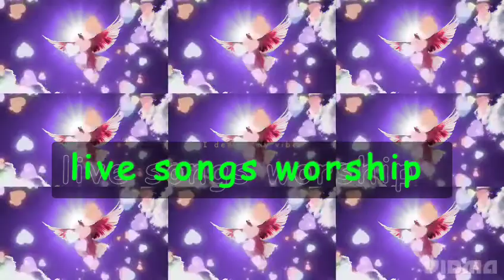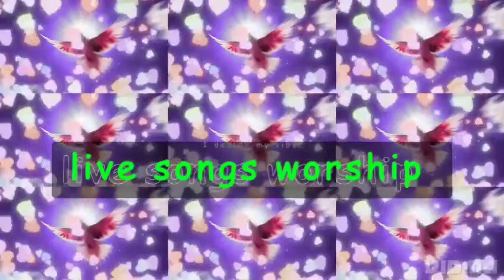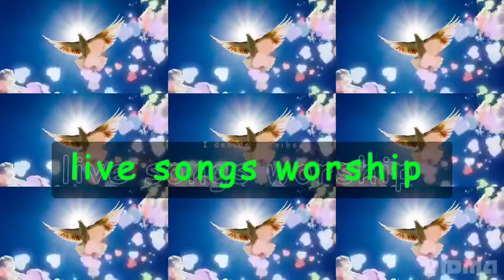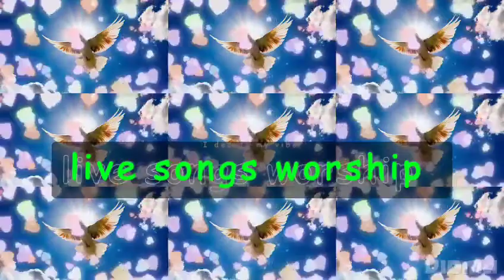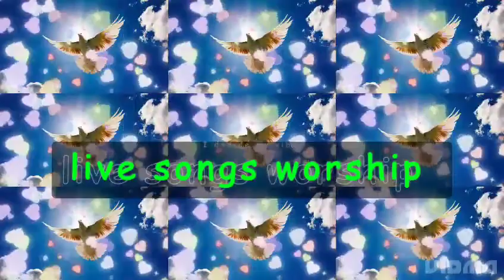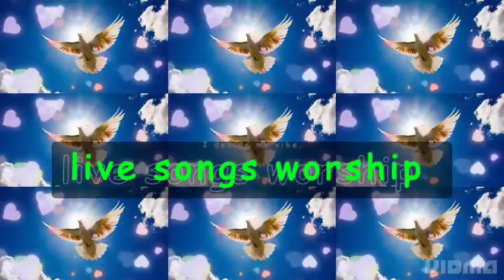TPM Tamil song -201 ( kirubaye unnai innal varaiyum )